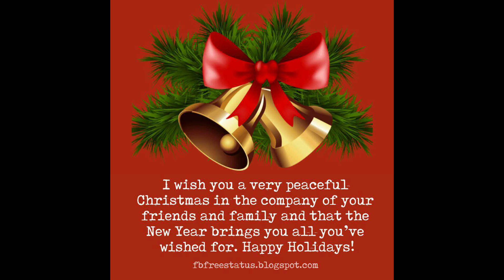Christmas Wishes 2019 Indolanka Food Channel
Welcome to Indolanka Food Channel, Merry Christmas to Indolanka Family.  Please keep supporting our channel.  Lets grow each other.